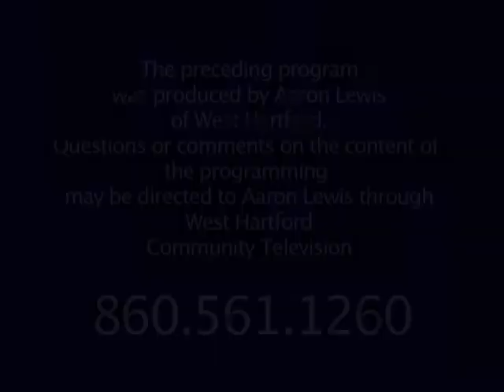Mr. Pop's Neighborhood: "Three Principles of Bullying - Part Two" Episode 11